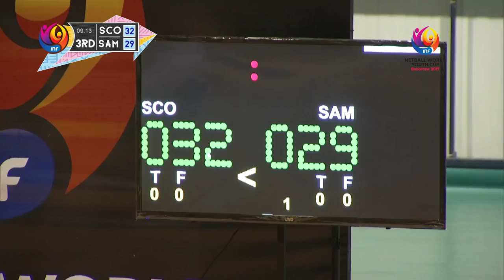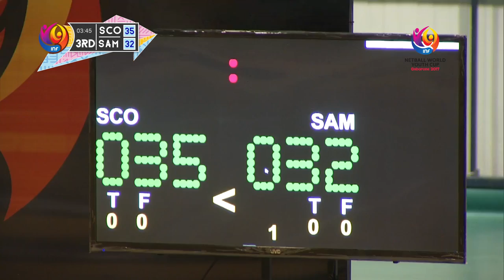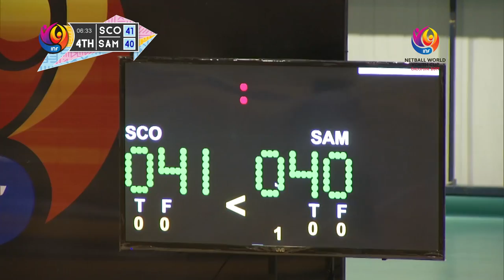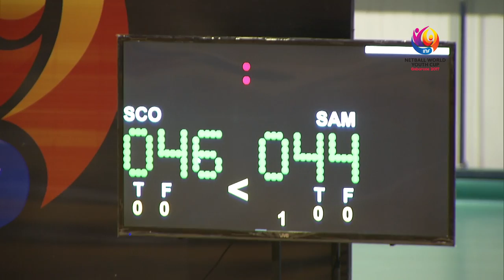Scotland v Samoa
LIVE action from day 6 at the NWYC2017 in Botswana as Scotland take on Samoa.